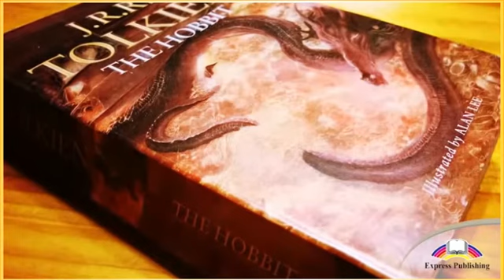Aspect 10. Module 3. The Hobbit